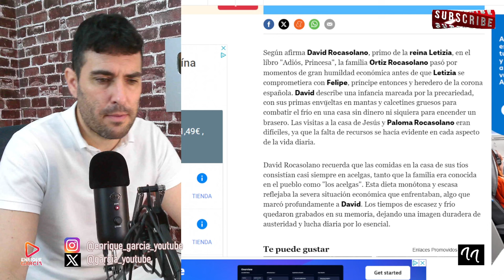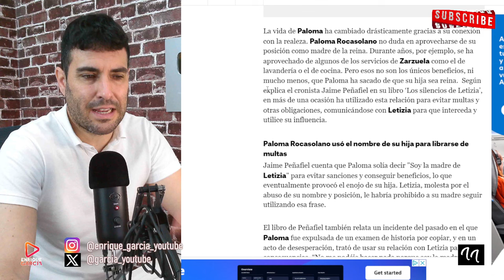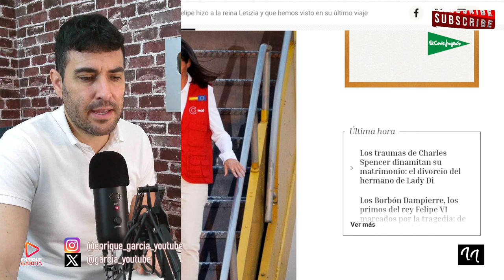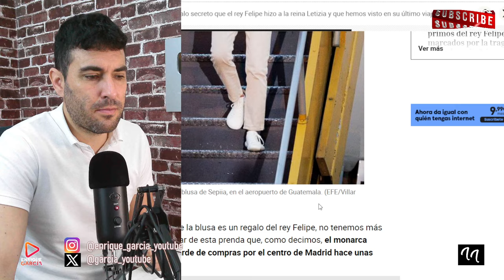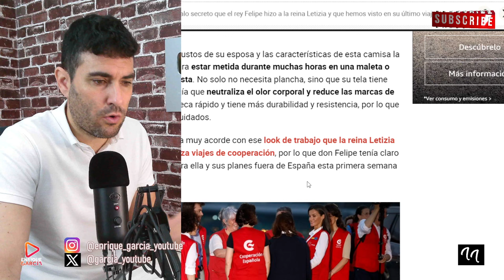PALOMA ROCASOLANO UTILIZA A LA REINA LETIZIA PARA EVITAR MULTAS Y REGALO DEL REY FELIPE A LA REINA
X @garcia_youtube